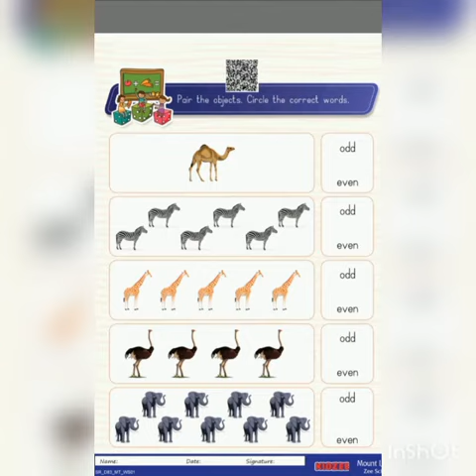odd and even number worksheet